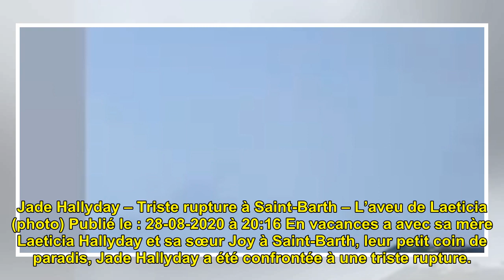Jade Hallyday – Triste rupture à Saint-Barth – L’aveu de Laeticia (photo)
Jade Hallyday – Triste rupture...